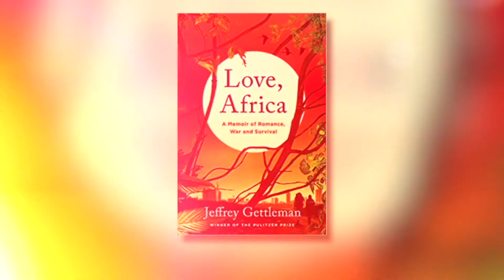Love, Africa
Taking a moment to break off from the usual - my news stories - to feature a piece that aired on PIX11 News, about my friend and fellow journalist Jeffrey Gettleman. We cut our teeth covering New Jersey together many moons ago (before his posting in east Africa for the NY Times)...and I'm so happy he's sharing the story of his journey (which, btw, includes the Pulitzer Prize).

Bravo Brother!

“I FELL IN LOVE WITH AFRICA WHEN I WAS A STUDENT. I TOOK A TRIP THERE ONE SUMMER AND IT JUST BLEW ME AWAY. HOW FRIENDLY THE PEOPLE WERE, HOW BEAUTIFUL IT WAS, AND THERE WAS THIS SENSE OF HUMANITY AND PEOPLE BEING CONNECTED THAT JUST CHANGED MY LIFE.”

- Jeffrey Gettleman, Journalist & Author